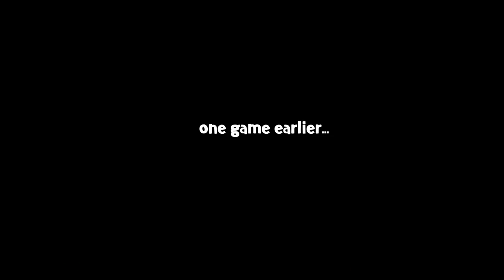KayPea - Insane Ahri Game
I'm currently away in Denmark but streams will resume again on Thursday! Here's a longer video of a funny Ahri game I had recently - edited by Stevo once again :) Let me know what you think and can't wait to get back to stream soon!!

Editor: StevoTevo

Hey everyone! I'm Kelsie aka KayPea (KP) and I’m a League of Legends Twitch Streamer and YouTuber. I main mid and my top 3 champions are Lux, Brand, and Ahri. You'll see a lot of them in my videos as well as the occasional dragon or baron steal :^ )  I have two cats named Ronin and Luna that also sometimes make guest appearances in my videos, whether they're invited or not. On this channel you will find my Stream Highlights as well as the occasional Vlog.